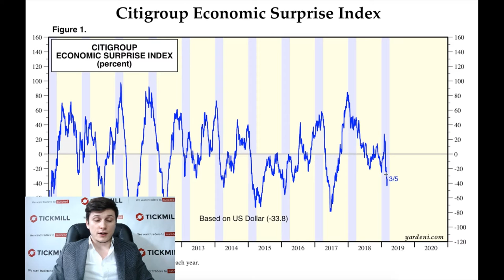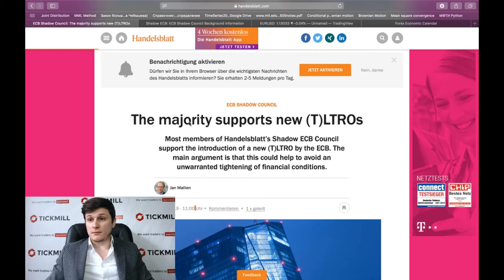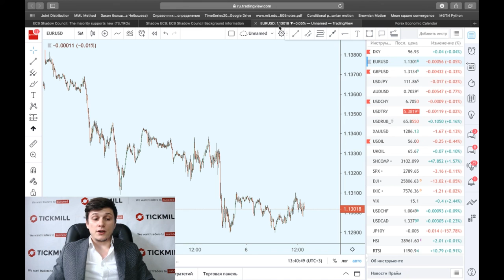Обзор предстоящего заседания ЕЦБ Нужны ли новые TLTRO или нет?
Негативные экономические сюрпризы в Еврозоне требуют гибких мер смягчения. Пойдет ли ЕЦБ на такой шаг как TLTRO?

Больше о Тикмилл:

4. Наш путь к успеху